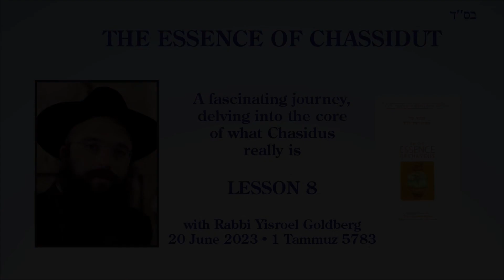Tuesday Chassidut - The Essence of Chasidus - Lesson 8 - The Significance of the Prayer Modeh Ani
CHABAD OF RECHAVIA and NACHLAOT
Tuesday Chassidut
The Essence of Chasidus- Lesson 8
The Significance of the Prayer Modeh Ani

A fascinating journey, delving into the core of what Chasidus really is.
with Rabbi Goldberg
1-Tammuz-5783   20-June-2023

Text: The Chasidic Heritage Series
On The Essence of Chasidus
by Rabbi Menachem M. Schneerson
Kehot Publication Society - New York
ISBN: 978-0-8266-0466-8